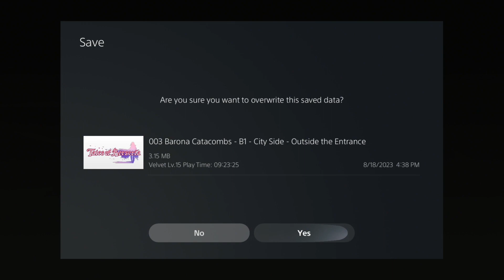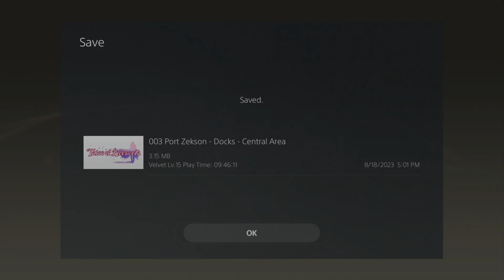Tales of Berseria PS5 Redux Playthrough with Chaos part 33: Chatting in Port Zekson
Just some friendly banter before going to kill Artorius

Tales of Berseria is an action role-playing video game developed and published by Bandai Namco Entertainment for PlayStation 3, PlayStation 4, and Windows. It is the sixteenth main entry in the Tales series and a prequel of Tales of Zestiria. It was released in Japan for PlayStation 3 & PlayStation 4 in mid-August 2016, and was released worldwide for PlayStation 4 & Windows in late January 2017. A manga adaptation of this game was serialized on Ichijinsha's Monthly Comic Rex Magazine since October 2016. The third and last volume was published August 2018 with an English translation finishing April 2020.

Tales of Berseria is a role-playing video game, where players navigate the game's world through the game's characters from a third-person perspective. As with previous Tales games, characters can interact through Skits, animated clips that play outside cutscenes and battle: characters are represented by head-and-shoulder portraits, and conversations can range from serious to comedic. New to the series' Skit systems is a cut-in effect, where at certain moments within skits characters in various poses will appear in response to the dialogue.